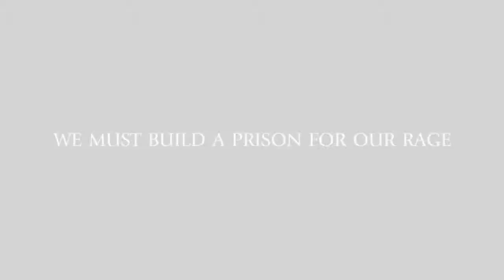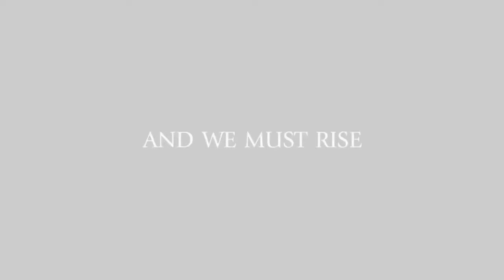Warhammer 40.000 - Flesh of Cretacia Trailer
Lançamento de Warhammer 40.000 pela Black Library